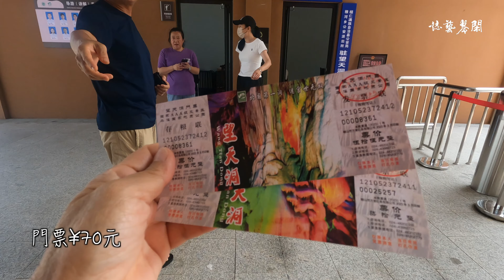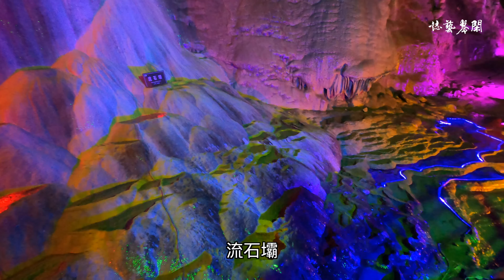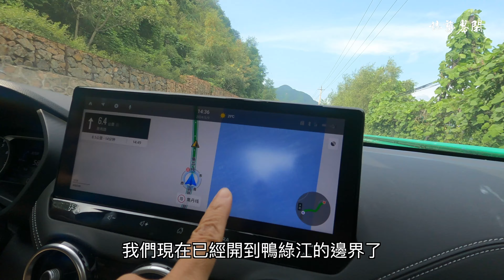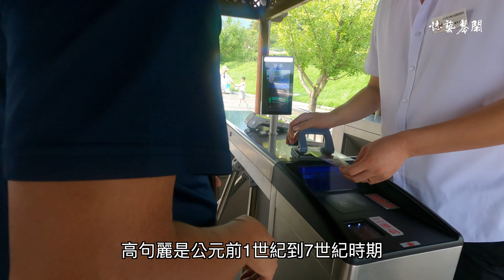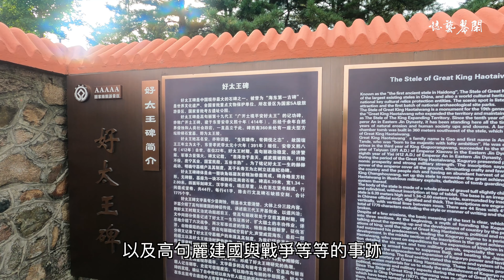中朝邊境自駕︱望天洞︱高句麗遺址︱集安高麗火盆︱東北內蒙14天隨興之旅《day6》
Kevin MacLeod創作的「Drankin Song」是依據 創用 CC (姓名標示) 4.0 授權使用。